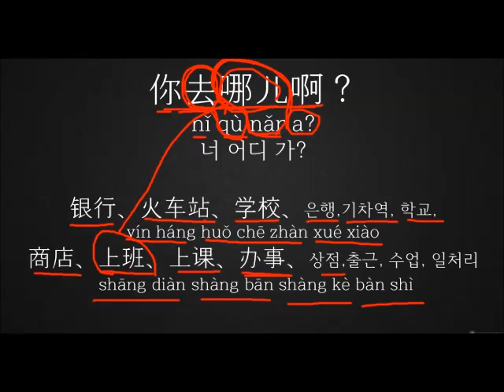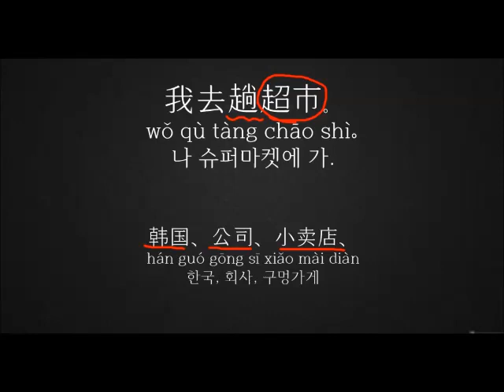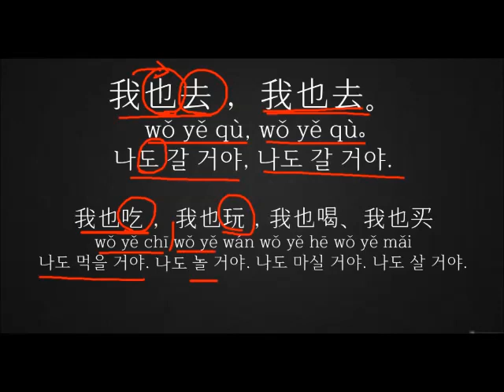중국어 ; 【애니메이션】으로 배우는 넘 쉬운 중국어 ## 너 어디 가?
일상 인사말